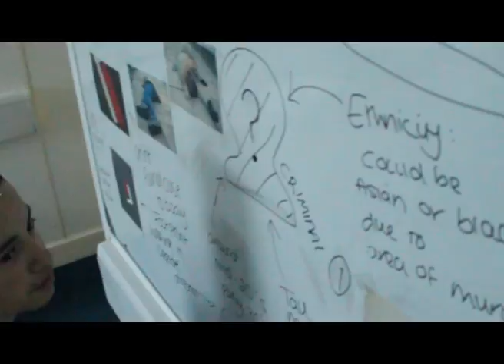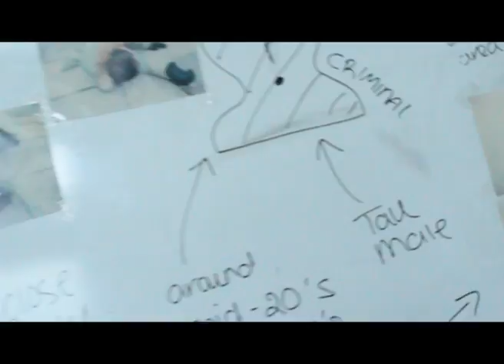Best Crime Drama : The Scope (BOSCARS) 2016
This video won the 'Best Crime Drama' award at the BOSCARS 2016  Award Show.

Well Done Guys :)